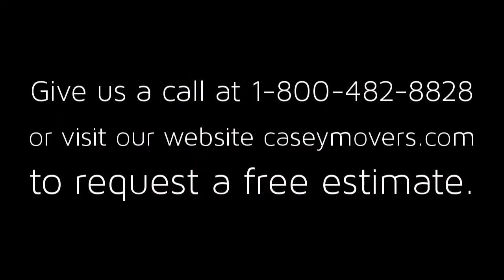49 Gray Beech Ln Hanover MA 02339 MLS 71769439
Address: 49 Gray Beech Ln City: Hanover MA Zip: 02339 MLS: 71769439

*Request a Free Estimate by calling 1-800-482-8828 or visiting our website at caseymovers.com.
*We move single family homes and condos
*Movers work around your moving schedule
*Warehouse and On truck storage